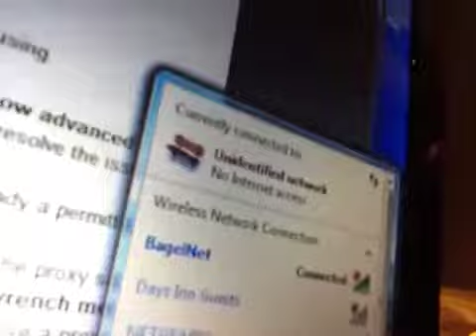Lawrence Kansas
Technical difficulties please stand by